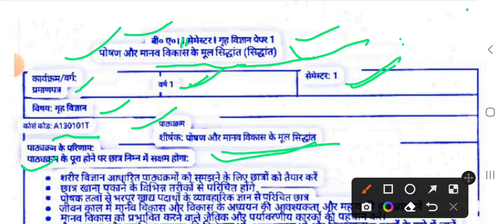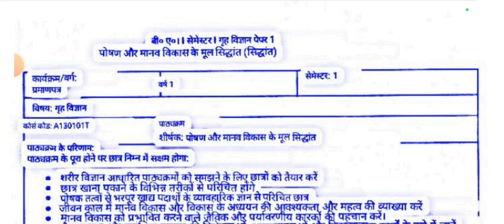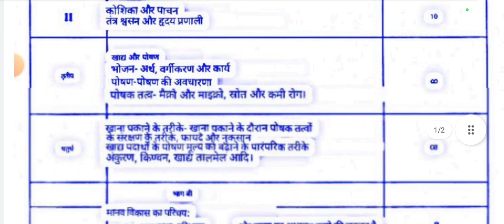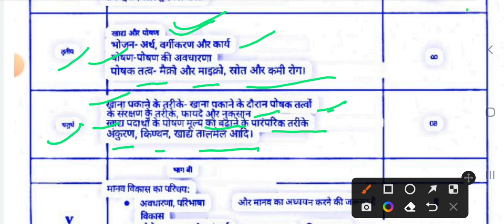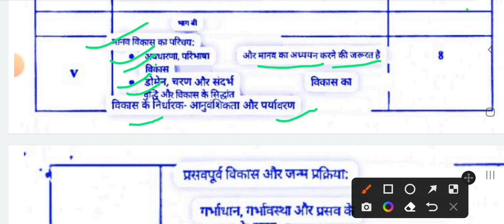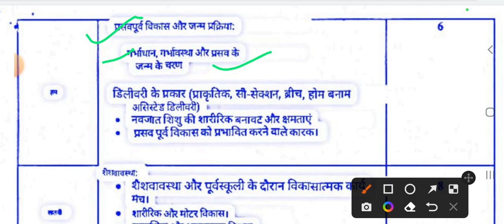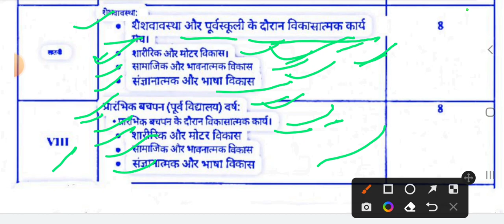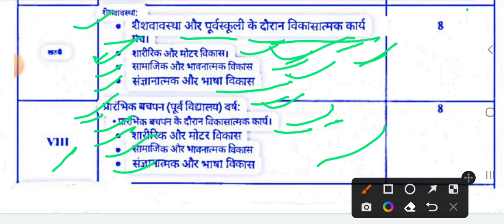B.A.1st Semester | Home Science (गृह विज्ञान) |New Syllabus -2022-23 | नई शिक्षा नीति के अनुसार